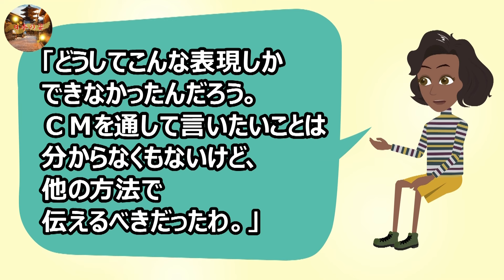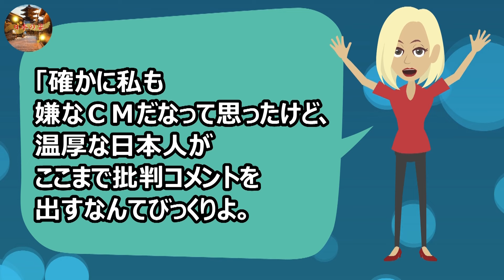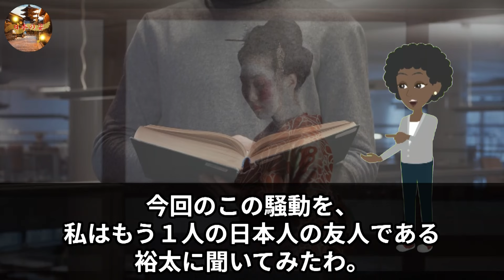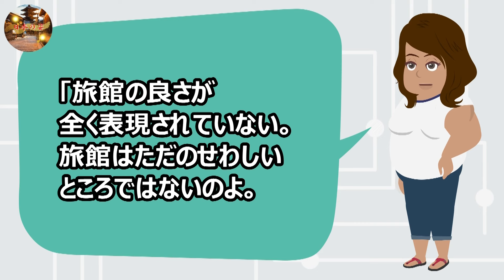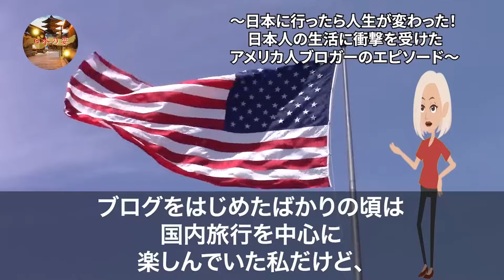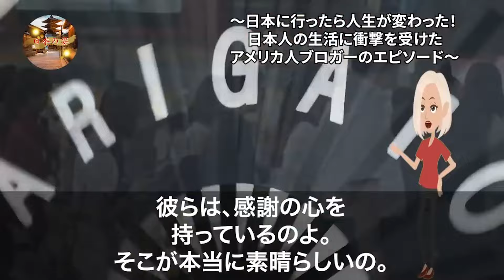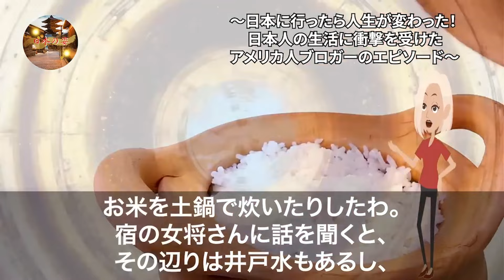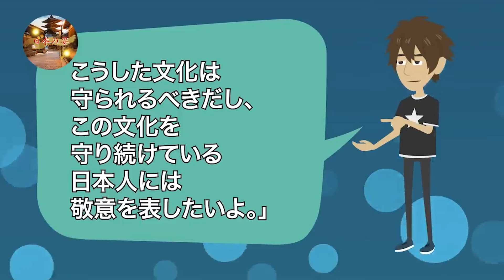【海外の反応】海外「日本人も批判するのか! 」一本のCMに日本人の不快感が爆発！！物議を呼ぶほどの注目が集まった結果…他関連動画1本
■フリー素材
動画：Pixabay（フリー動画）